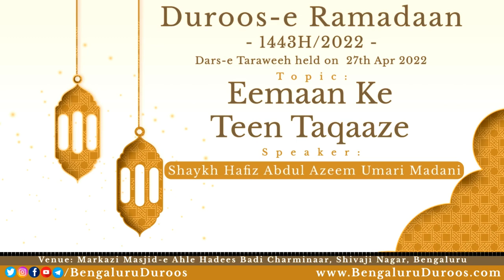Eemaan Ke Teen Taqaaze | Shaykh Abdul Azeem Madani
Topic: Eemaan Ke Teen Taqaaze

٠٠٠٠٠٠٠٠٠٠٠٠٠٠٠٠٠٠٠٠٠٠٠٠٠٠٠٠٠٠٠٠٠٠٠٠٠٠٠٠